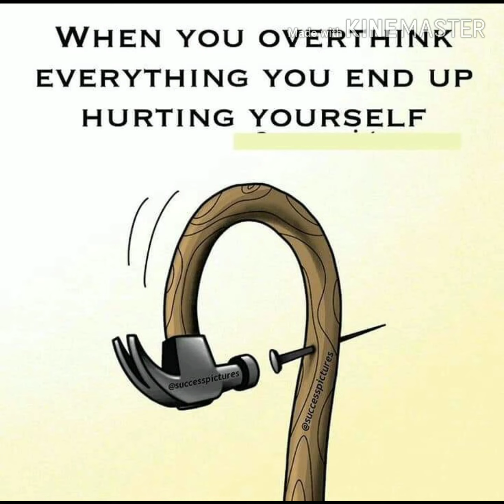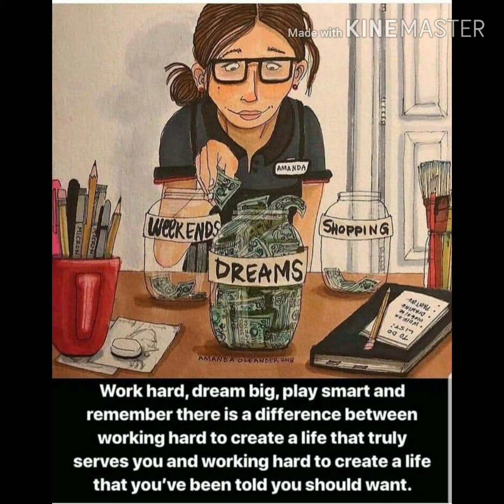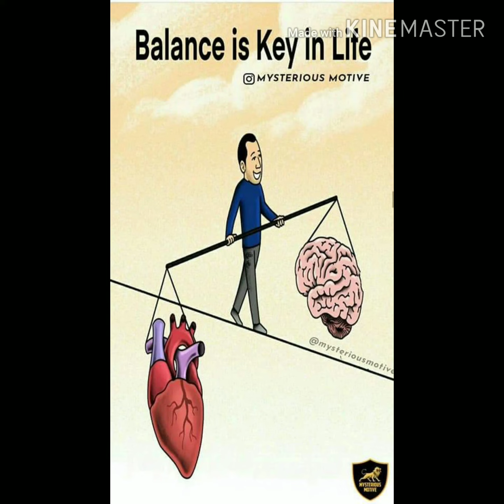everday added on your life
be good even  they persecute you